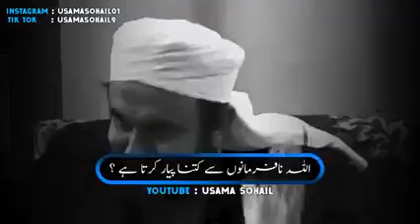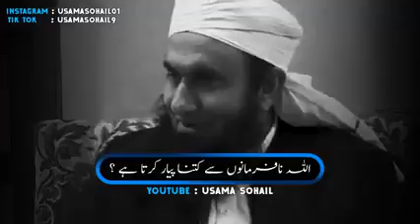allah nafermano sa keta pyar kera ha mulana tariq jamel sahab💔